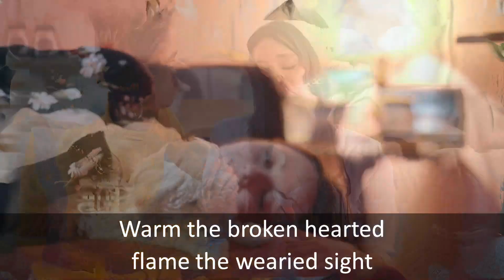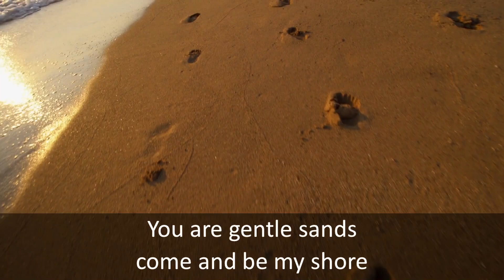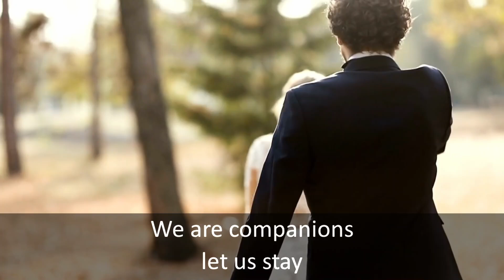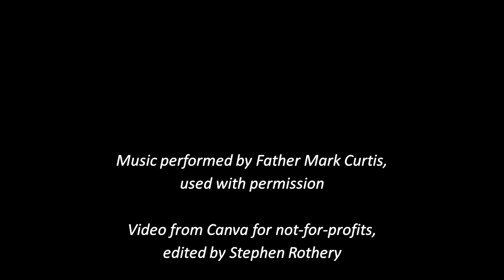Companion by Fr Mark Curtis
Companion
Words & Music by Fr. Mark Curtis - Copyright WordSong Communications, 2002

You are more than morning, more than darkest night
You are gentle spark,   come and be my light
Warm the broken hearted, flame the wearied sight
You are precious one,   come and be my light

You are companion, walk my way
Come take me with you, be what may
We are companions, let us stay

You are more than river, more than ocean’s roar
You are gentle sands, come and be my shore
Embracing the stranger, safety be your door
You are precious one, come and be my shore